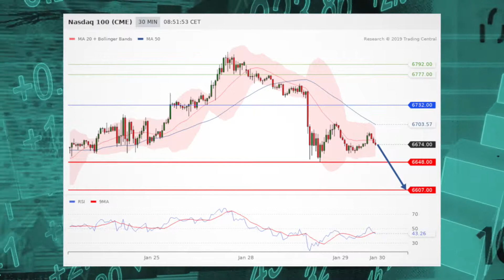Futures rise, Asia drops, Nasdaq in focus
Futures are slightly higher Wednesday morning as investors await more data.  Meanwhile, Asia dipped overnight and the Nasdaq is in focus.